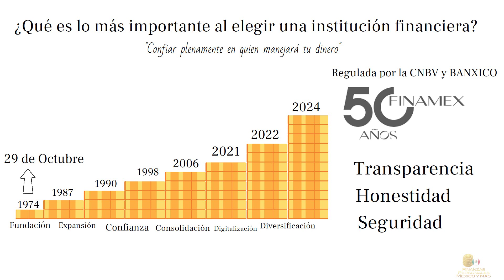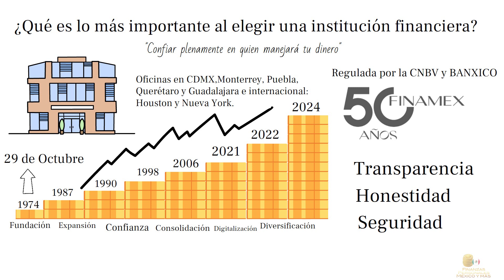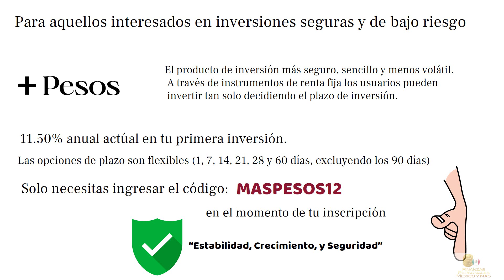¿Qué es lo más importante al elegir una institución financiera?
La respuesta es sencilla: debes confiar plenamente en la entidad que gestionará tu dinero. En un mercado repleto de opciones, como Fintechs y SOFIPOs, es fundamental seleccionar una institución que ofrezca seguridad, honestidad y transparencia.

Finamex Casa de Bolsa se destaca en todos estos aspectos. Con 50 años de experiencia y regulada por la CNBV y el Banco de México, ha sabido adaptarse y crecer a lo largo de distintas etapas económicas, mostrando una estabilidad y solidez excepcionales en el sector financiero.

Fundada el 29 de octubre de 1974 en la Ciudad de México, Finamex ha ampliado su presencia a lo largo del país, con oficinas en CDMX, Monterrey, Puebla, Querétaro y Guadalajara, además de contar con sedes en Houston y Nueva York. Esta amplia red de oficinas y su sólida reputación reflejan el compromiso de la empresa para atender y proteger los intereses de sus clientes, quienes buscan estabilidad y crecimiento de su capital en un entorno seguro.

Para quienes buscan inversiones seguras.  Finamex ofrece +Pesos, un producto de renta fija diseñado para simplificar y asegurar tus decisiones de inversión. Con +Pesos, puedes elegir el plazo que más te convenga y disfrutar de una tasa de interés competitiva del 11.50% anual en tu primera inversión. Los plazos son flexibles (1, 7, 14, 21, 28 y 60 días, excluyendo los 90 días), y solo necesitas ingresar el código MASPESOS12 al registrarte para acceder a esta tasa exclusiva.

Puedes acceder directamente y descargar la app de finamex o ir directamente al app store y descargarla para comenzar tu proceso de inscripción.

Finamex es la opción ideal para quienes buscan una empresa sólida, transparente y con una trayectoria que respalda su compromiso con los inversores. Si valoras la confianza, la honestidad y la seguridad en tus inversiones, Finamex es la elección correcta.